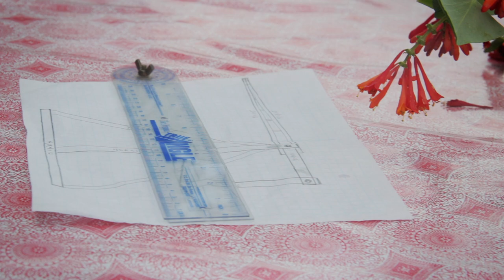No Needle, Just A Haystack - Trailer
Nick Zammuto spent over ten years as one half of the popular indie band The Books, before the group split up in 2012. 'No Needle, Just A Haystack' is a new short documentary that follows Nick and his family as he launches a new band and reflects on his unusual path to becoming a musician.
Coming 2016.
Director / Editor - Garret Harkawik
Follow the film:
@garretharkawik on twitter